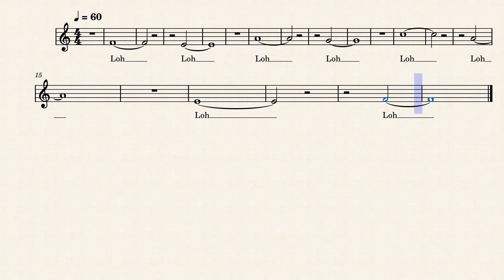High Voice Toning Loh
Sing "loh" along with each tone. Each tone is six seconds with four seconds of silence in between.